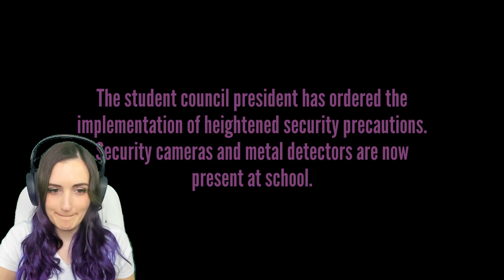I Keep Getting Pepper Sprayed! | Yandere Simulator (Student Council Update)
The New Yandere Simulator Student Council Update is here & there is just so much pepper spraying...and a cat with a box head...